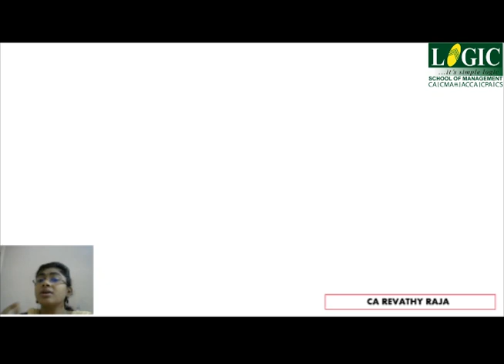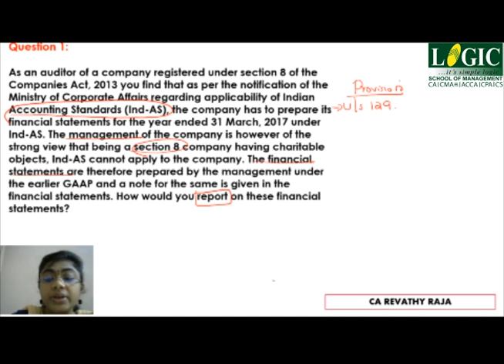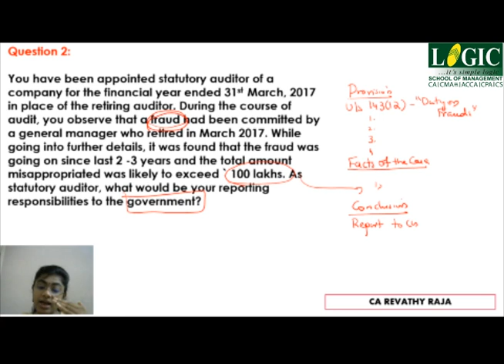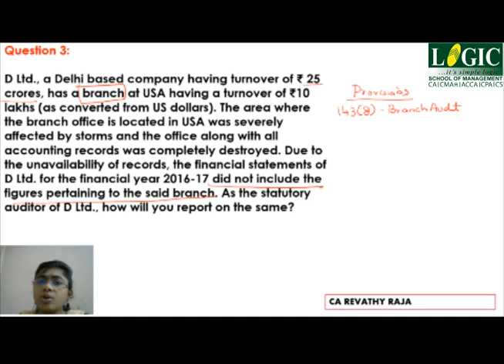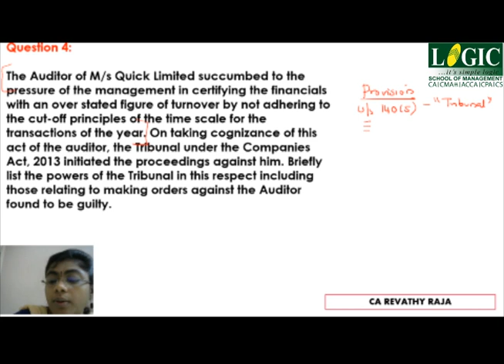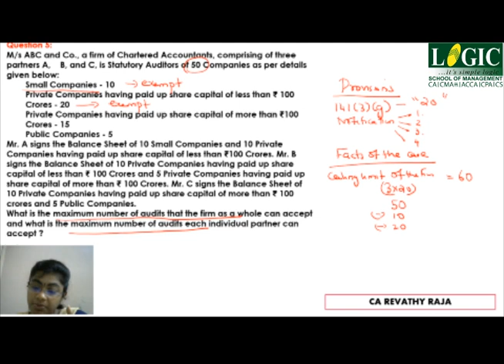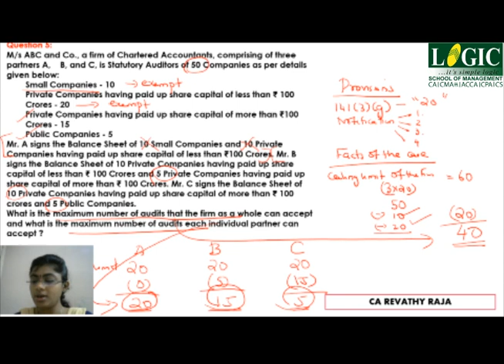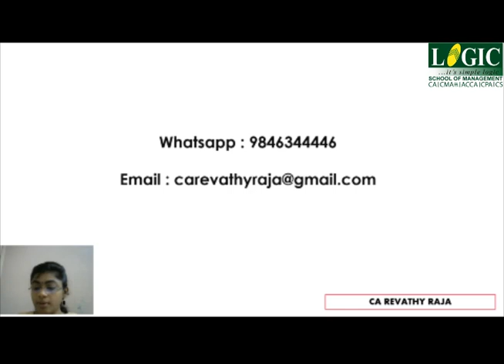ANALYSIS OF COMPANY AUDIT BY CA REVATHY RAJA|AUDITING|LOGICSCHOOLOFMANAGEMENT|QUESTIONS